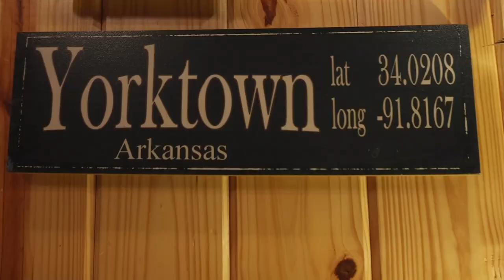ARKANSAS DUCK CAMP WITH THE CREW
Duck hunting with JTBS in Arkansas.